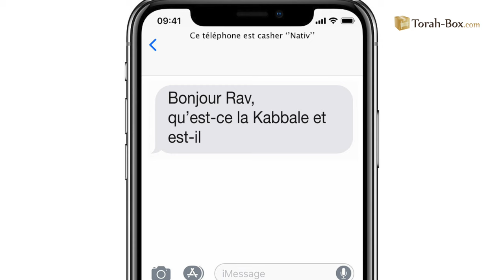Torah-Tabou : La Kabbale, c'est quoi ? on peut l'étudier ?